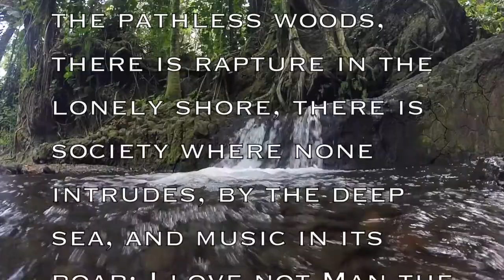BIG ISLAND EXPOSED! VLOG 003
Traveling around the Big Island of Hawaii - Ecofashion - Locally Made hawaiian clothing.

Our Shirts are radically transparent from “Dirt to Shirt”Our Organic Cotton is grown and made in the United States of America and Every eco skirt is responsibly made with love in Puna.Eco Fashion, Natural Dyes,Hand Stitched, Hand Crafted, Zero Waste, Fair Trade, Domestically Manufactured, Upcycling, Solar Sewn, Organic & EcoFriendly Fabrics, Conscious Consumerism, Authentic, Luxurious, and Elegant.